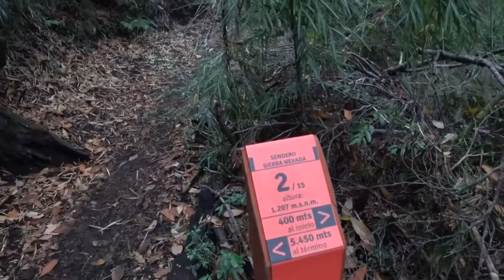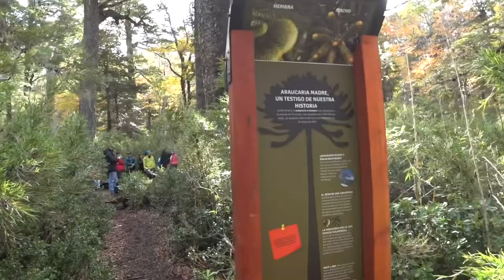Parque Nacional Conguillio | Día 1| ViajesxElfinde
En esta oportunidad estamos en uno de los parques más lindos qué hemos tenido la oportunidad de conocer. El parque nacional Conguillio se encuentra en la Región de la Araucanía, a unos 20 kilómetros del pueblo de Melipeuco y 110 kilómetros desde Temuco. Además hay que señalar que es parte del circuito Araucanía Andina, para nosotros, uno de los circuitos más lindos de nuestro país

Credits:
~ Drew Tabor :